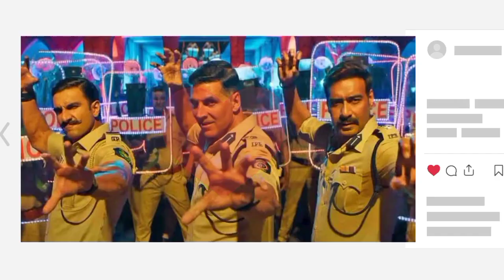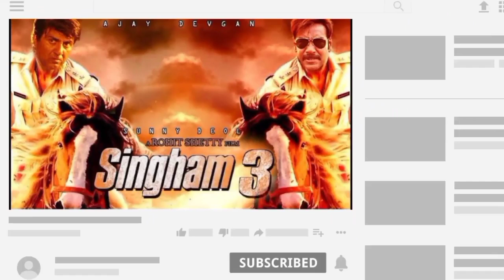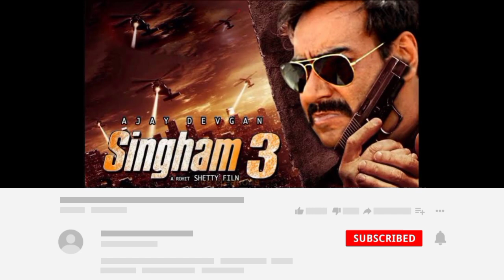Singham 3 - Once Again | Official Theatrical Trailer | Ajay Devgn | Deepika Padukone, Kareena Update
Singham Again Big Update | Singham Again Release Date | Singham Again Cast | Singham Again Budget